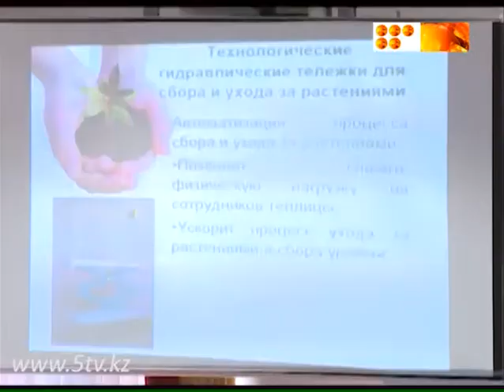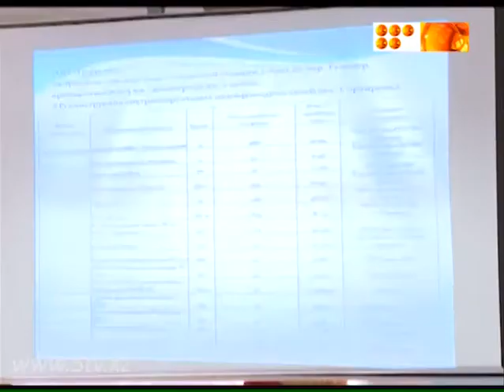Действующая теплица намерена расширить